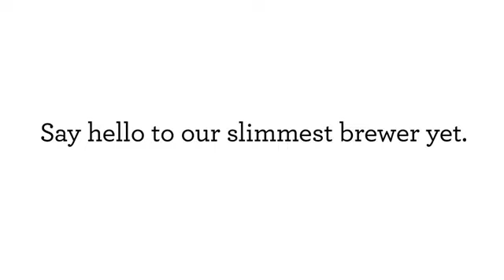Keurig K-Mini Coffee Maker, Single Serve K-Cup Pod Coffee Brewer. Brew Sizes, Studio Gray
Brand Keurig
Capacity 12 Ounces
Color Studio Gray
Special Feature Removable Drip Tray, Automatic Shut-Off, Portable, Removable Tank, Reusable Filter
Coffee Maker Type Drip Coffee Machine

Prohubmarket youtube channel participates in the Amazon Services LLC Associates Program, an affiliate advertising program designed to provide a means for sites to earn advertising fees by advertising and linking to amazon.com.